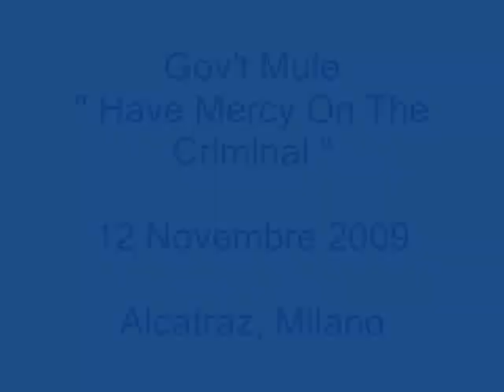Gov't Mule Have Mercy On The Criminal Alcatraz Milano 11.12.2009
Gov't Mule Have Mercy On The Criminal Alcatraz Milano 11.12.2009. grande canzone e grandissima interpretazione!